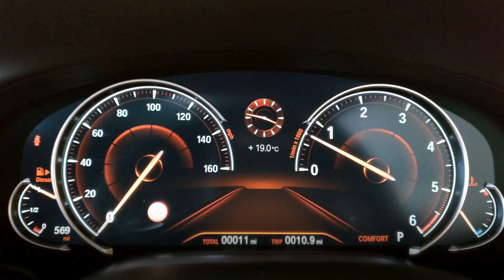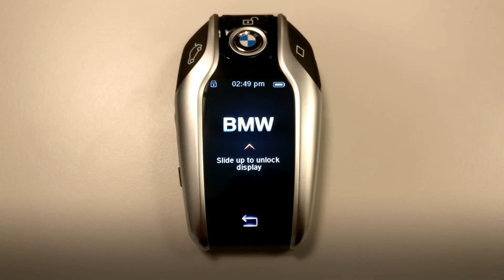BMW 740d xDrive M Sport Saloon at BMW York.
BMW 740d xDrive M Sport Saloon in Azurite Black at  BMW York.